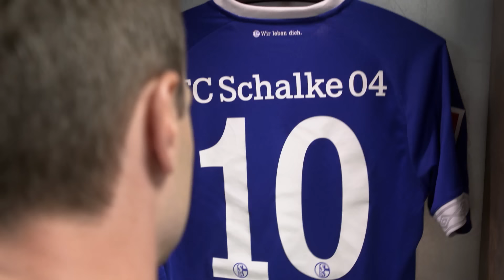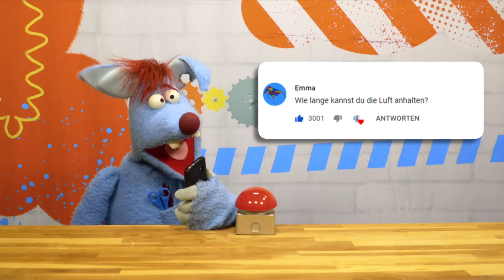Wie wird man Fußballprofi? l GANZE FOLGE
Woozle und Simón sind große Fußballfans.
Um sich perfekt auf das nächste Spiel vorzubereiten, schicken die Beiden den Weltentdecker Marc zum Fußballverein FC Schalke 04!
Doch was passiert eigentlich hinter den Kulissen so eines großen Vereins? Und wie trainieren die Profis?